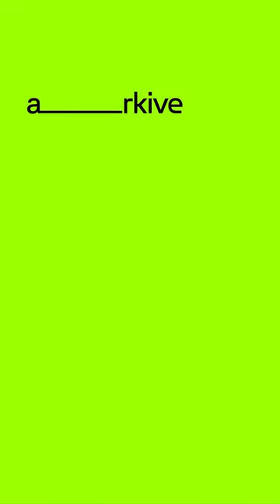An ode to Napoleon and his famous warhorse